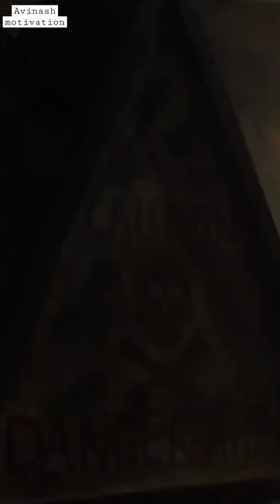violence violence kgf status kgf2 Hindi best motivational status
How to cover backlogs?

milkha singh , racer , success , motivation , kar har maidan fatah , mehnat , dhoni , virat , ipl , ipl 2022 , Rohit sharma ,  corona , covid 19 , omicron , corona update ,corona news

Violence violence violence I don't like it I avoid but violence likes me I can't avoid

Violence famous dialogue of kgf
Rocky Bhai
Sanjay Datt
Kgf2
Kolar gold field
Vashishth brothers
Radheshyam
Dansavi
Heropanti2
Yash bhaiya
Best seen of kgf 2
Attitude status
Rocky Bhai attitude

Motivation for Success